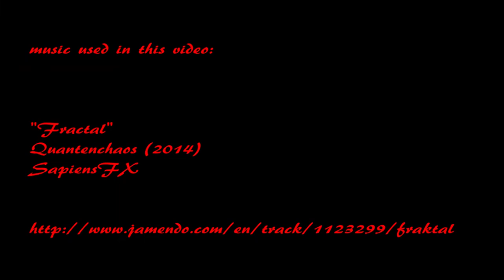Brooklyn & Dangar Island, 05.06.2014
A morning paddle from Parsley Bay, Brooklyn, travelling some distance up Mullet Creek in the rain, then back and around Dangar Island with a coffee stop at the island cafe and store. Revived, but wet and urgent kayak back to base.